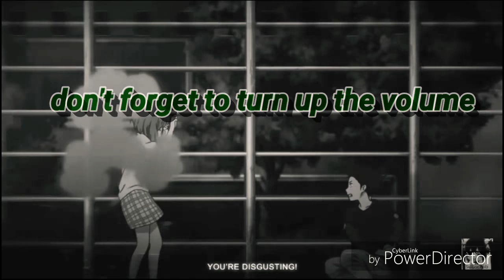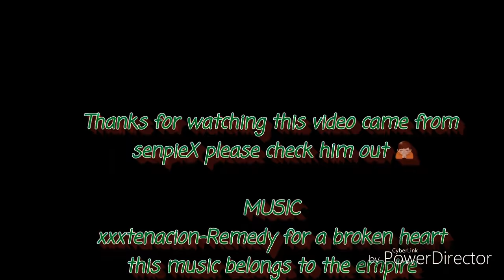koe no katachi (AMV)//Remedy for a broken hard//❤